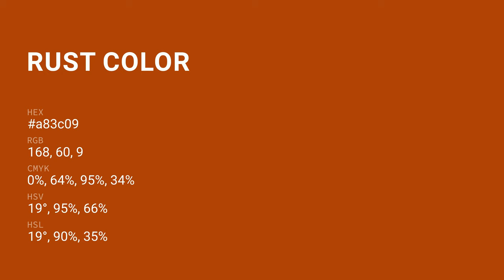Rust color a83c09 hex color - Red color - Cool color a83c09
What color is Rust ? a83c09 hex color - Red color - Cool color a83c09

Hex a83c09 Color Code is also known as Rust color.